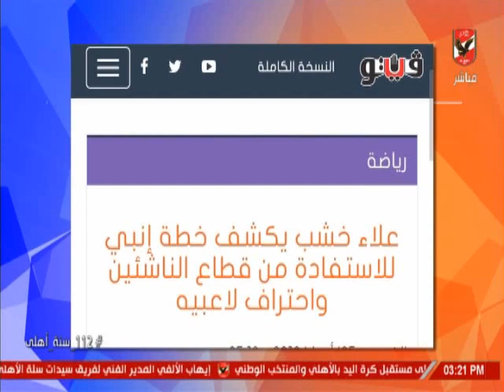امام محمدين رئيس قطاع الناشئين انبى: النادي_الأهلي قدوة لنا فى تطوير قطاعنا.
امام محمدين رئيس قطاع الناشئين انبى: النادي_الأهلي قدوة لنا
فى تطوير قطاعنا.

التردد: 12341 أفقي.
القمر: نايل سات.
معامل الخطأ: 5/6.
معدل الترميز: 27500